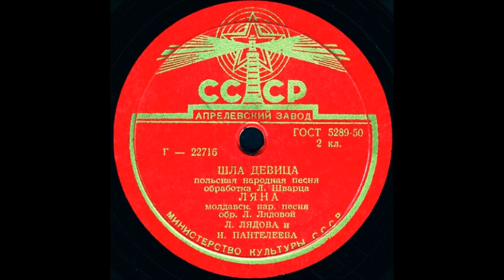ШЛА ДЕВИЦА / ЛЯНА исп. Л.ЛЯДОВА и Н.ПАНТЕЛЕЕВА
ШЛА ДЕВИЦА польская народная песня обработка Л.Шварца, ЛЯНА молдавск. нар. песня обр. Л.Лядовой, исп. Л.ЛЯДОВА и Н.ПАНТЕЛЕЕВА